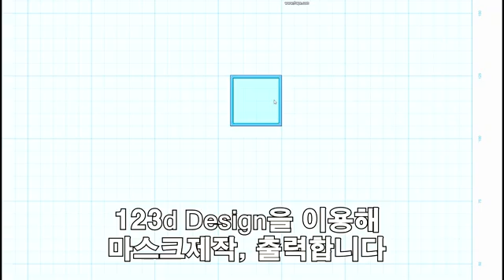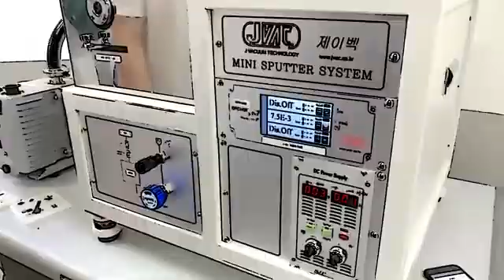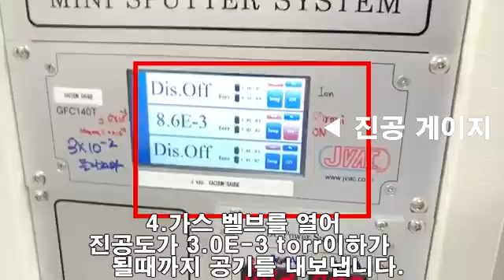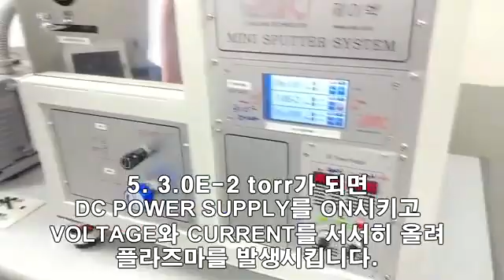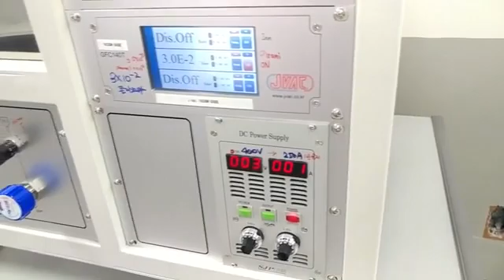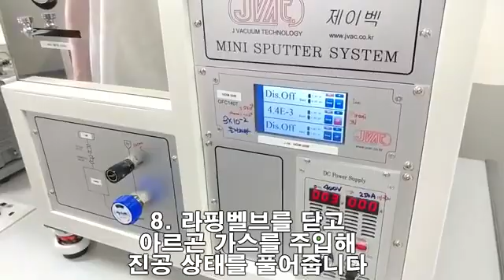중고등 학생도 할 수 있는 "반도체 증착(DC 스퍼터)장비 실습"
1:15 증착실습 바로보기
3:23 DC전원 인가

- 오산대 전자과 반도체장비반 반도체공정 실습 스퍼터(sputter)증착 장비
- 반도체공정 증착장비(스퍼터) 실습
- 웨이퍼, 3D 프린터 제작 마스크 이용
- 구리 증착(진공 챔버, 진공 펌프, 진공 게이지, 플라즈마 이용)